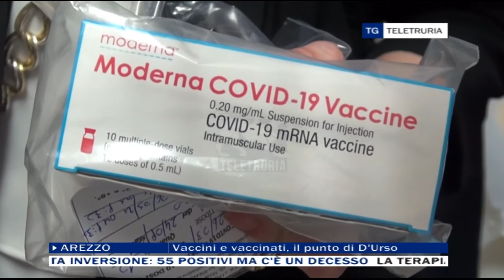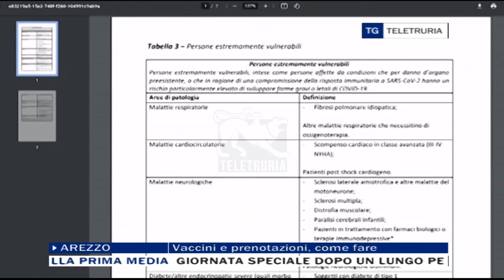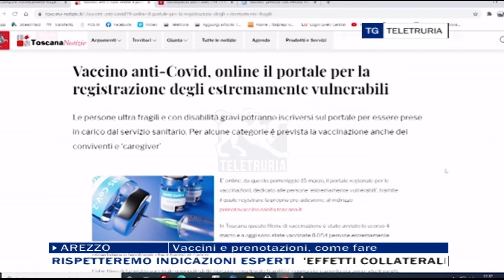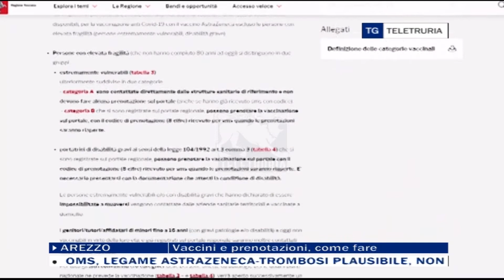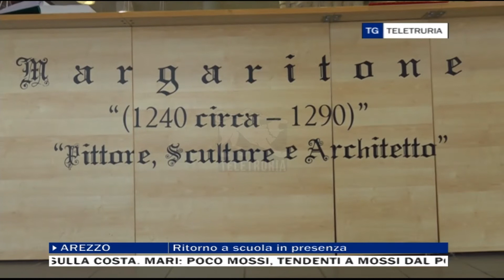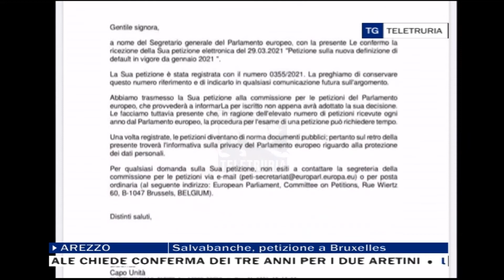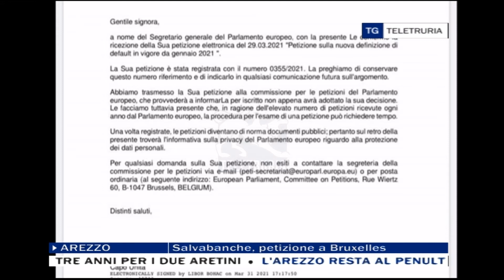TG Sera 07/04/2021